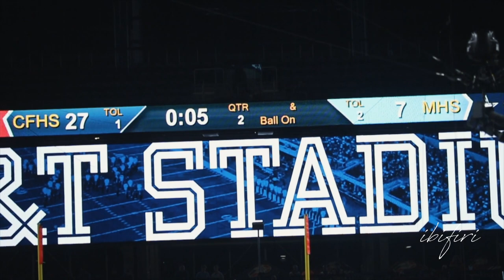2017 State Championship: Midway Panthers vs Cy-Fair Bobcats | GAME HIGHLIGHTS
2017 UIL Football State Playoffs: Midway Panthers vs Cy-Fair Bobcats
Date: December 23, 2017
Location: AT&T Cowboys Stadium
Final Score: Midway 35 - Cy-Fair 51